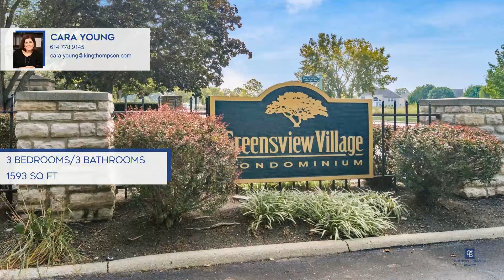6953 Greensview Villa Drive Canal Winchester, OH | ColdwellBankerHomes.com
6953 Greensview Villa Drive, Canal Winchester, OH

Coldwell Banker

ColdwellBankerHomes.com

This roomy three-bedroom condo with a first-floor owners suite and first floor laundry! Cozy outdoor space on the front porch where you can have your morning coffee and patio space off the great room where you can enjoy more outdoor space in privacy. First floor laundry with shelving and cabinets and high-end washer and dryer to convey with the property. The gleaming woodwork leads to the kitchen where you will find the kitchen with granite countertops and updated appliances. Great room is open to the dining area with a cozy fireplace and plantation shutters and lots of natural light. Owner’s suite has a new Bath Fitter walk-in shower. Two beds up with a full bath for guests or storage. Finished basement great for gatherings, a home office and more. Call for a private showing today.